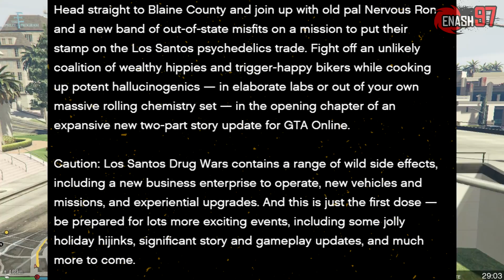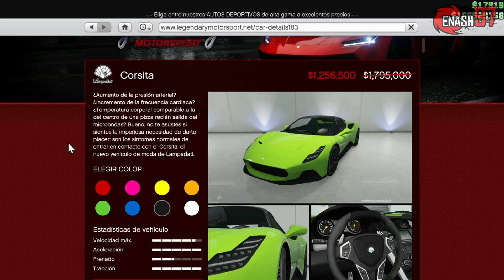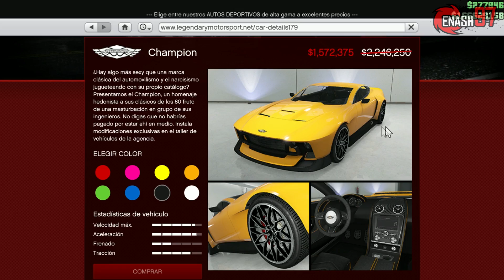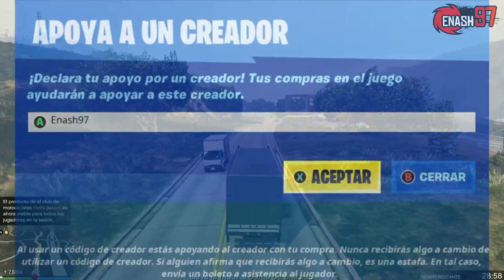¡Nuevo DLC y fecha confirmados! GTA O - ¡Evento de doble dinero en actividades descuentos y más!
¡No olvides usar mi código de Epic Games!: Enash97

Link del mapa interactivo del MODO LIBRE para encontrar las Harrietum Officianalis, animales legendarios, eventos aleatorios, etc